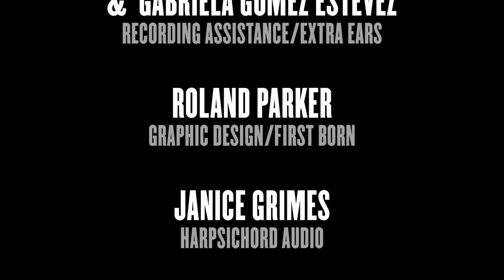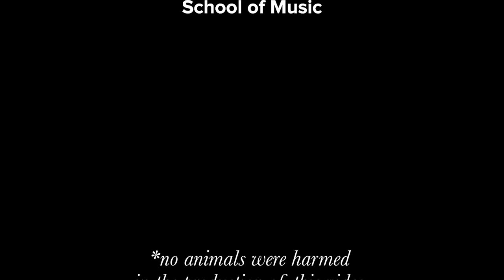Vivaldi Virale - Double-Masked: The Four Long Seasons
Recorded at Louisiana State University in 2021 by Dennis Parker, Derryl and Helen Haymon Professor of Cello, and the LSU Celli.

If you are like most musicians, playing concerts with masks has been a challenge. Spending months ‘caged’ in practice rooms or Zoom has been equally difficult.
We’ve all missed stage life in different ways. “Vivaldi Virale - Double Masked“  was a way to bring joy to the experience of music-making safely, and to produce what might be (?) the first complete recording of this masterpiece using only Cellos.
Much of what the LSU Celli did on stage was improvised in a limited amount of time, but for a few moments  we all felt free---we vented pent-up performance anxieties and shared a few laughs.
 It is our hope that this project will inspire the same sort of pleasure in its listeners. The performance is dedicated to the victims worldwide of this era.